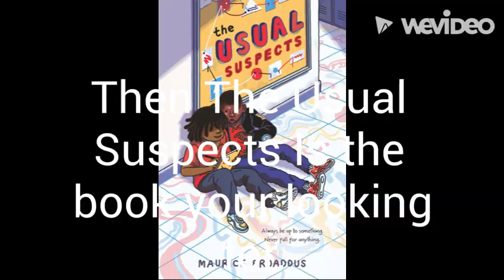The Usual Suspects Maurice Broaddus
Book trailer made by Ty